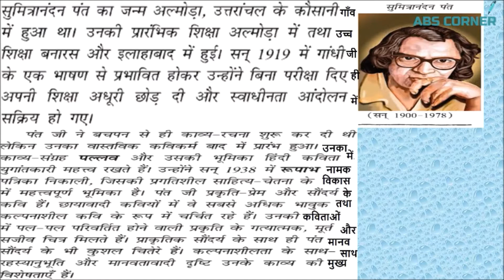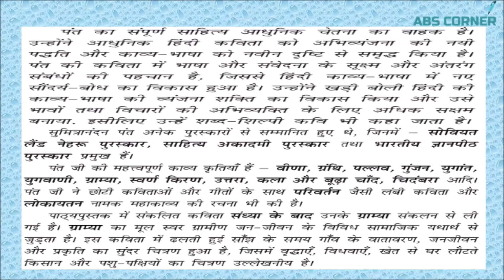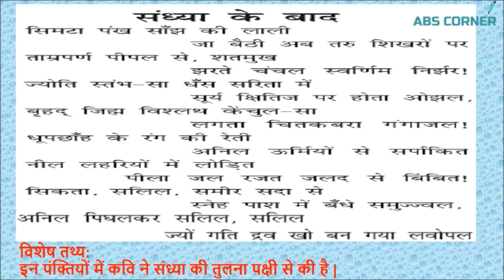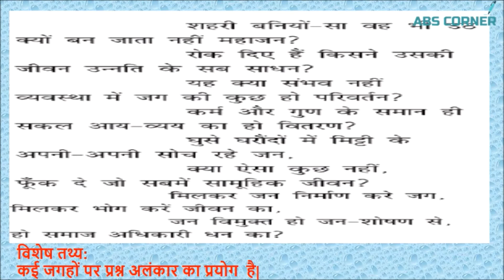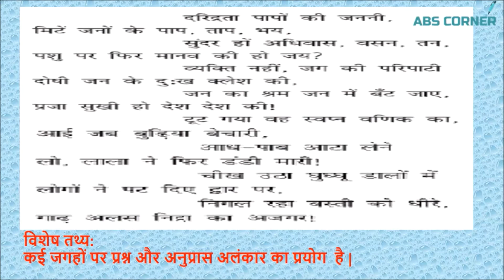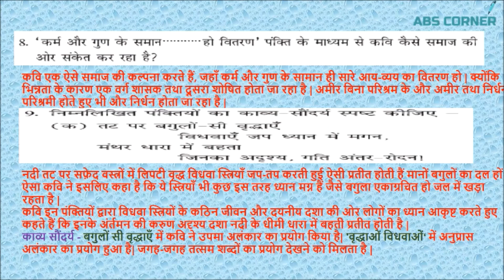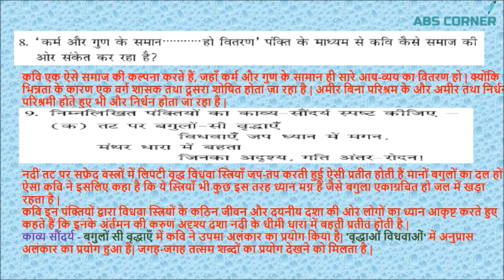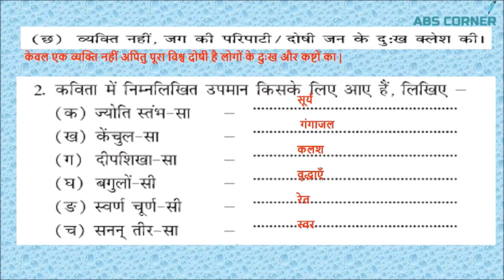अंतरा / कक्षा -11 / काव्य खंड / संध्या के बाद/ सुमित्रा नंदन पंत PLEASE USE HEADPHONE